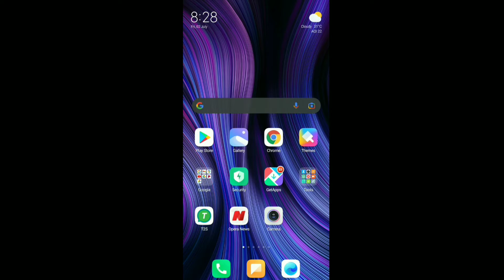good news from BGMI🕺 || Battlegrounds Mobile India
Title :- good news from BGMI🕺 || Battlegrounds Mobile India